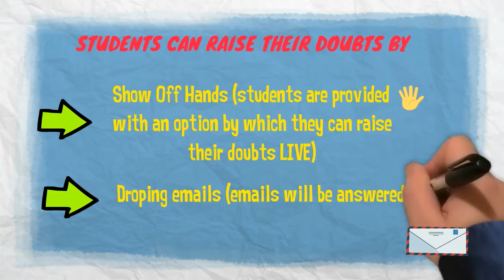Green key-Incometax Tutor